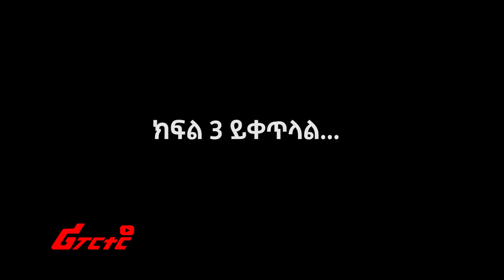"የመገዳደል ፖለቲካ በቃን"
Welcome To Ethiopian Reporter / ሪፖርተር ኢትዮጵያ